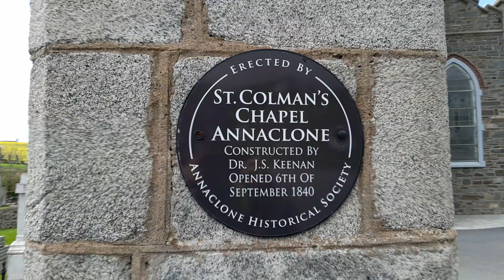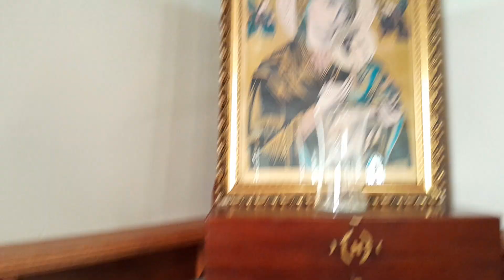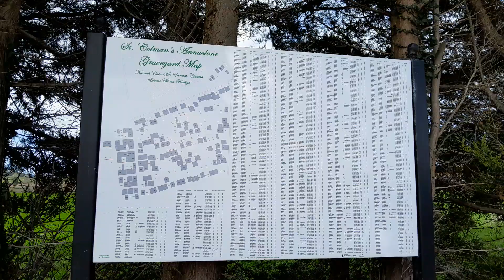St. Colman's Church ⛪️ in Annaclone in County Down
St. Colman's Church ⛪️ is a Roman Catholic Church located in the village of Annaclone in County Down. It was dedicated and opened by most Rev. Dr. Michael Blake on 6th November 1840. The preacher on the occasion was Rev. Michael Kieran, Drogheda, who was later to become Archbishop of Armagh. It was designed by Thomas Duff. It replaced an older church built in 1802.
This church was redecorated and two side-altars added in 1924 when Fr. Cornelius Woods, P.P. was Parish Priest. A marble High Altar was installed and consecrated on 26th August 1928. The original latticed windows in the church were gradually replaced with stained-glass in the course of the 1940s, under the guidance of Canon Edward McAteer, PP
This church was extensively renovated in the 1960's.
St. Colman's Church was blessed and rededicated by Bishop O'Doherty on Sunday 11th. June 1967. Solemn High Mass on this occasion was celebrated by Rev. M. O'Hare C.C., Newry.
This church was destroyed in an arson attack in 1997. It was subsequently renovated and reopened. The seating was re arranged during its renovations. It is one of two churches in Annaclone Parish in the Diocese of Dromore.